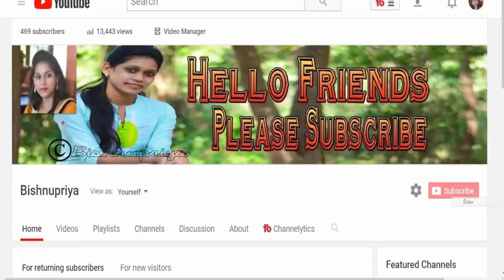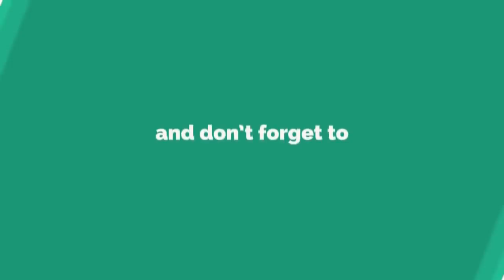What Your Hand Says About You || Trending Facts